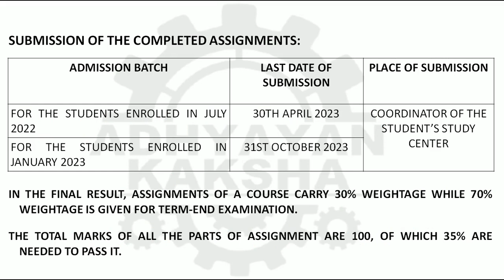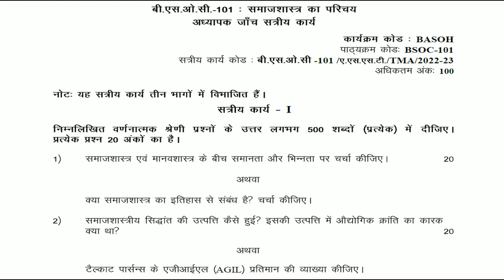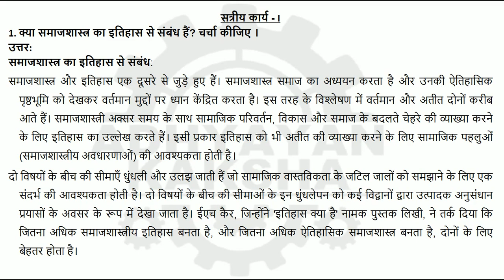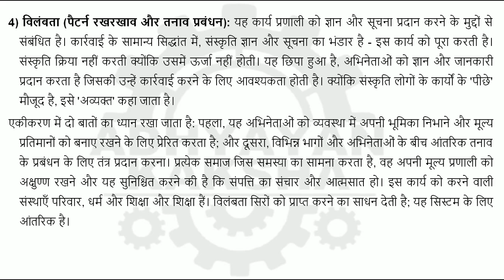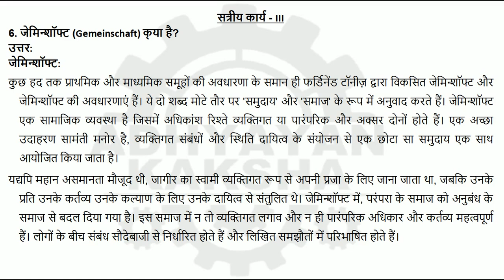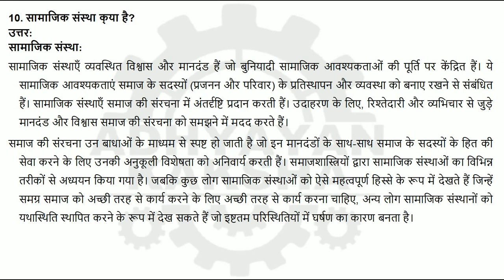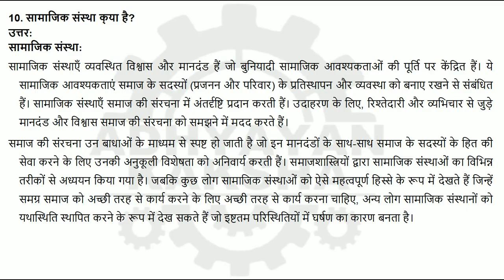BSOC 101 हिन्दी (HINDI) समाजशास्त्र का परिचय - IGNOU SOLVED ASSIGNMENT 2022-2023 JULY 2022 JAN 2023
BSOC 101 - INTRODUCTION TO SOCIOLOGY - हिन्दी (HINDI) समाजशास्त्र का परिचय - IGNOU SOLVED ASSIGNMENT 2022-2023 - JULY 2022 - JANUARY 2023 STUDENTS

THIS ASSIGNMENT CONTAINS QUESTIONS:
1) क्या समाजशास्त्र का इतिहास से संबंध हैं? चर्चा कीजिए ।
2) टैल्काट पार्सन््स के एजीआईएल (AGIL) प्रतिमान की व्याख्या कीजिए।
3) समाजीकरण के एक कारक के रूप में मास मीडिया का परीक्षण कीजिए।
4) राजनीतिक समाजशास्त्र में प्रयुक्त राजनीतिक संस्कृति की चर्चा कीजिए ।
5) सामाजिक परिवर्तन के सामाजिक-सांस्कृतिक कारकों पर चर्चा कीजिए।
6) जेमिन्शॉफ्ट (Gemeinschaft) क्या है?
7) नृजातीय उत्कृष्टता क्या है?
8) उत्संस्करण एवं स्वांगीकरण में अंतर कीजिए।
9) निपुण प्रस्थिति क्या है?
10) सामाजिक संस्था क्या है?